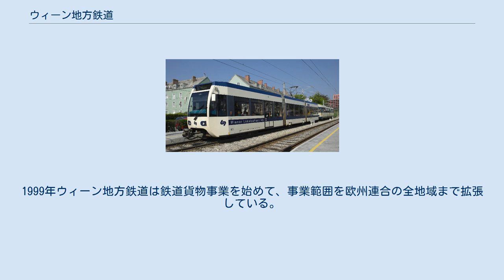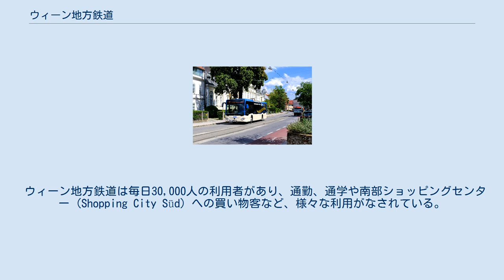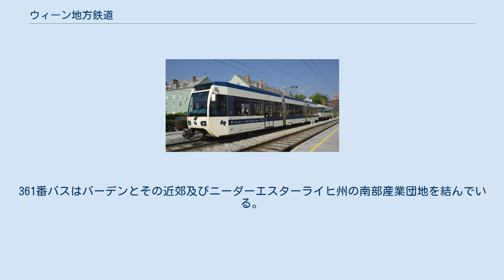ウィーン地方鉄道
ウィーン地方鉄道（Wiener Lokalbahnen GmbH, WLB）は、ウィーン南郊の交通を運営する公企業である。
持ち株会社はウィーン公共事業有限会社（Wiener Stadtwerke GmbH）で、約99.94％の持ち分を所有している。
全路線の料金はオーストリア東部運輸連合（Verkehrsverbund Ost-Region, VOR）の料金システムにより適用されている。
1999年ウィーン地方鉄道は鉄道貨物事業を始めて、事業範囲を欧州連合の全地域まで拡張している。
 路面電車路線図 ショェプフベルク停留所で停車する路面電車 バーデン市の361番バス ウィーン都心部のオパー(歌劇場前)から、南郊のバーデン・ヨーゼフ広場に至る30.4キロの鉄軌道線を運行しており、バーデン線 (Badner Bahn) とも呼ばれる。
 途中、34か所の駅と停留所があり、平均駅間隔は1キロ未満と短い。
 うちオパーから旧市街地南部のフィラデルフィア橋までは、一部を除きウィーン市電と路線を共用している。
そこから先は基本的には複線の専用軌道であるが、終点のバーデン近くは単線の併用軌道となっている。
 ウィーン地方鉄道は毎日30,000人の利用者があり、通勤、通学や南部ショッピングセンター (Shopping City Süd) への買い物客など、様々な利用がなされている。
 この他、ウィーン地方鉄道はバス路線も運行している。
 ウィーン地方鉄道はバーデン市のバス路線も運営している。
360番バスはウィーン国立歌劇場まで運行され、「バーデンのカジノバス」と呼ばれる。
2006年3月から360番はウィーンの深夜バス路線に含まれている。
361番バスはバーデンとその近郊及びニーダーエスターライヒ州の南部産業団地を結んでいる。